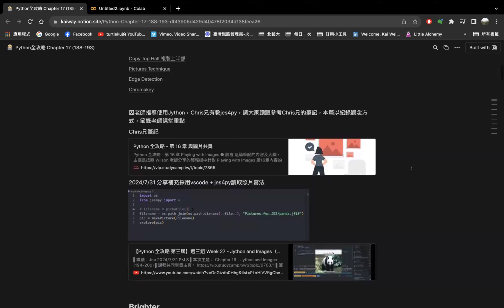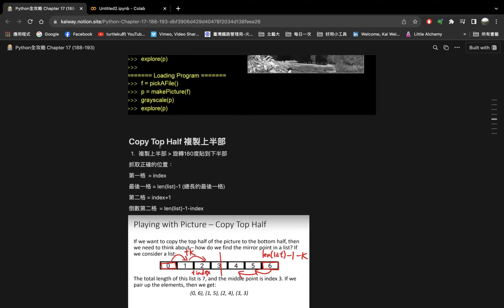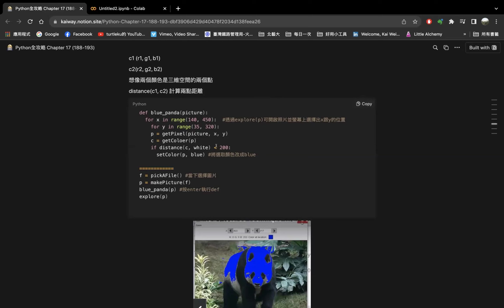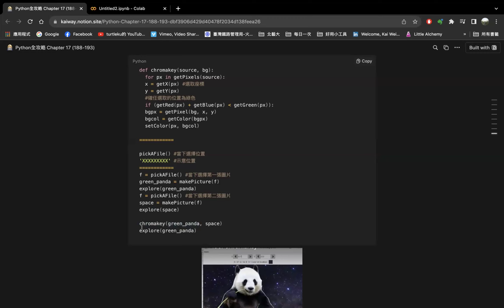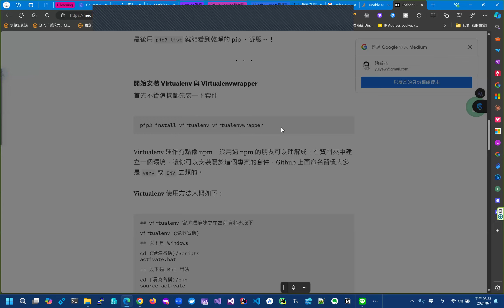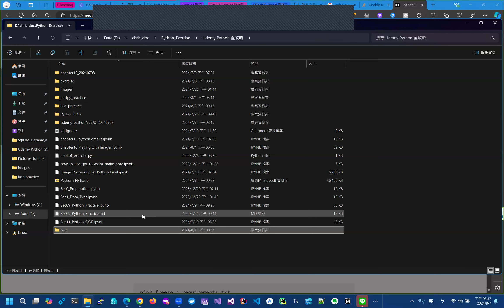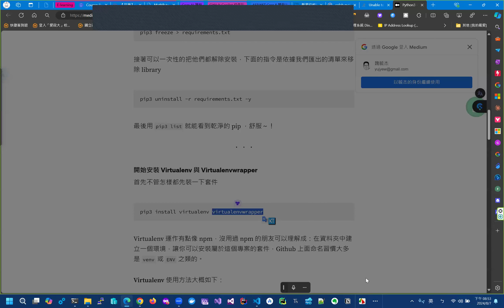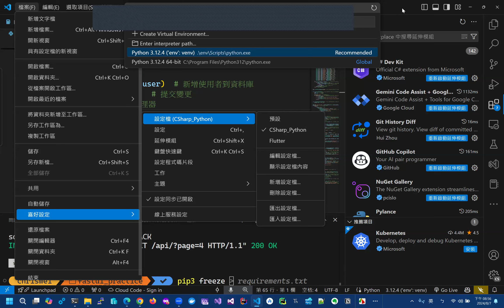【Python 全攻略 第三屆】週三組 Week 28 - Jython and Images（下）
▌導讀：Kai
2024/8/7 PM 8

▌本次主題：
Chapter 16 - Jython and Images (188-193)

▌線上討論及補充：
• Chris Wei:
  google colab 應該也會遇到 python subprocess 跳到 shell 的執行例外問題，不妨參考這篇: Unable to use subprocess in my colab python code - Stack Overflow

• Chris Wei:
  virtualenv